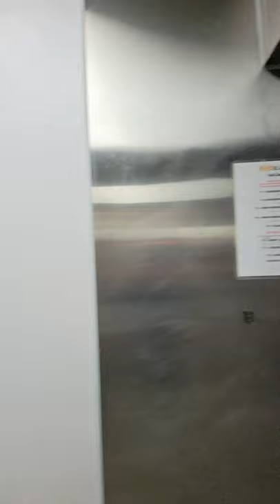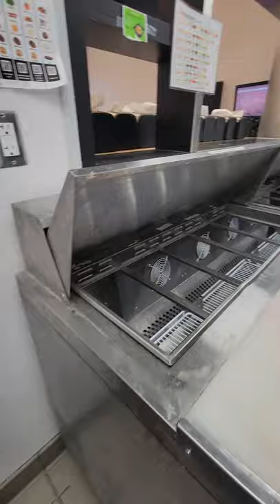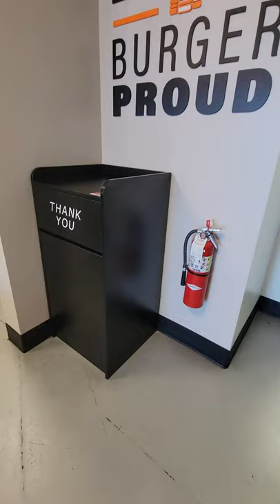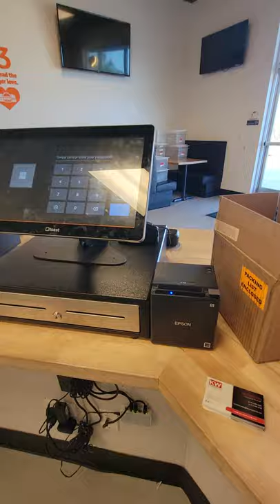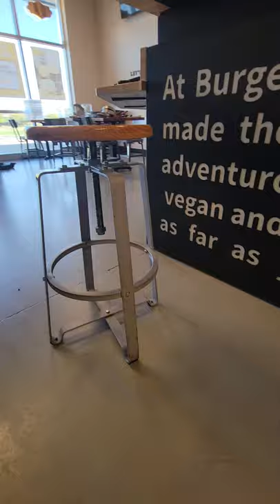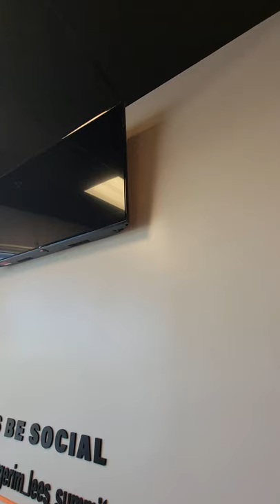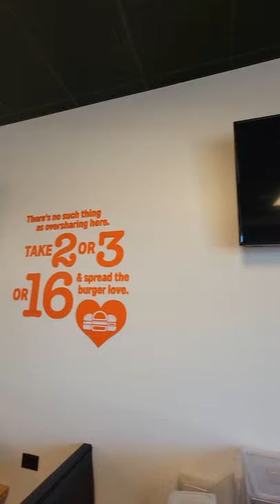Burger IM Restaurant Liquidation Sale! Lee Summit, MO - PREVIEW